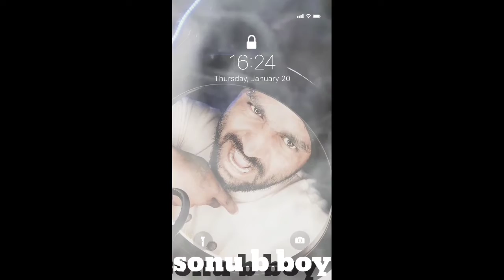shout video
Video is for educational purpose dance and stunt of only .Copyright disclaimer under section 107of the copyright act 1976,allowance is the mad fir ‘’fair use’’for purposes such as criticism,commnt new reporting,teachings,Scholrhip,and research.fair use is a usa permitted by copyright ststut that might otherwise be infaringing.